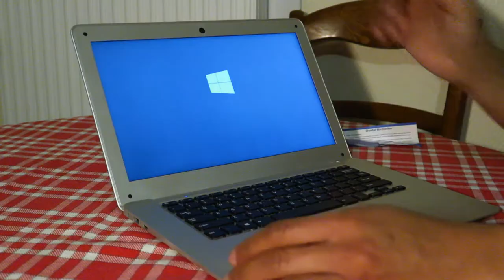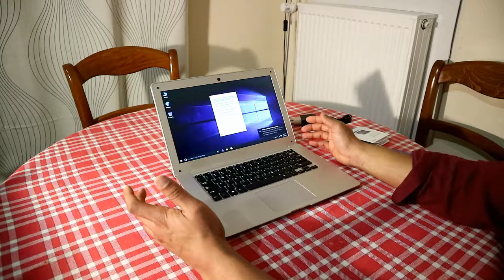Unboxing Jumper EZBook 2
Bonjour, déballage et test rapide du jumper EZBook 2 petit ordinateur acheté 140€ sur gearbest, qui n'est pas très puissant, mais s'acquitte sans problème de toutes les tâches bureautique et internet. Vraiment une bonne finition, et via quelques autocollants, on arrive à le rendre comme un pc AZERTY classique. Bref je recommande

Hello, moi c'est Joseph ou tiemji sur les réseaux. Je suis passionné de nouvelles technologies et d'aviation. J'aime bien les jeux vidéos, les mangas et je vis ma Foi avec conviction. Je propose mes contenus sur Youtube et Twitch pour les vidéos, et Twitter pour le reste. J'essaie d'être régulier pour toujours vous tenir au courant de l'actu autour de la Tech en majorité, mais aussi mes passions, bon tuyaux, hacks etc…

Toutes les deux semaines (sauf vacances, ou exceptions) je vous propose un live pour discuter de l'actualité majoritairement tech mais pas que, qui s'intitule : On s'en Live les Mains. J'y donne également mes points de vues, analyses et tests.

Si ce programme te plait, n'hésite pas une seule seconde,   :
Commentes 🗨 | Donne🤝🏾 tes idées pour que je puisse m'améliorer | Clique sur la cloche 🔔 pour être averti des prochaines vidéos.